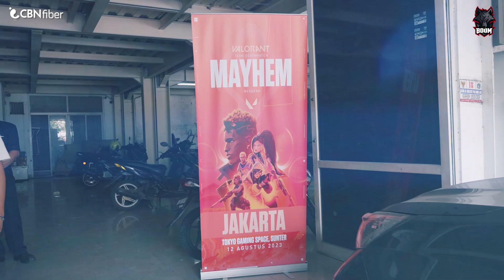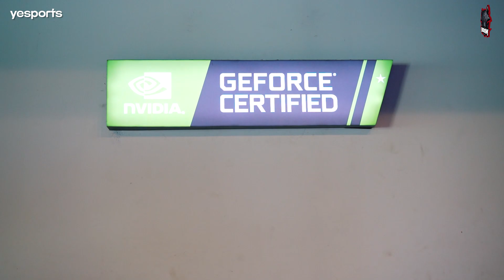KESERUAN DI VALORANT MAYHEM JAKARTA | Valorant Vlog Mayhem Jakarta 2023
Thank you Valorant Indonesia for inviting us to attend Valorant Mayhem Jakarta in Tokyo Gaming Centre 12th August 2023.